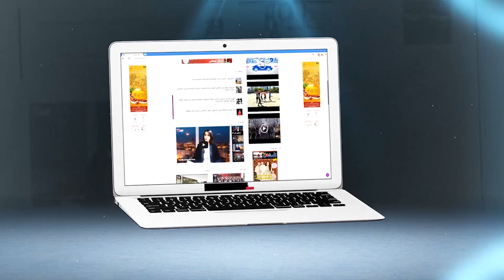بعد حصوله على السراح المؤقت..سعد لمجرد لا زال داخل سجن فلوري